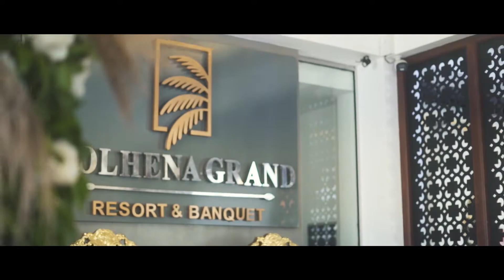Nuwan & Nilu Wedding Cinematic Video HighlightCinematic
Cinematic Videography - Sachith Nuwankantha Jayawardhane
NLE - NviDZ pRO, Hikkaduwa
Photography | Oliver Madushan
© NviDZ pRO Cinematic Videography & Photography  ,Hikkaduwa, Sri Lanka